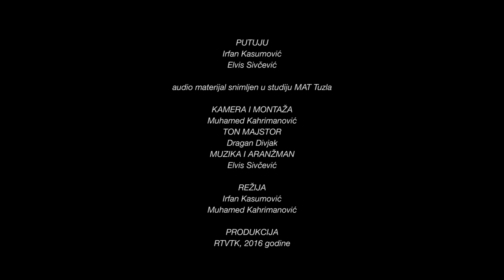Elvis Sivčević: BOSNA ŽUBORI (Musa Ćazim Ćatić)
Music written by: Elvis Sivcevic
Narator: Irfan Kasumović
Text: Musa Ćazim Ćatić

Production: MAT Studio
Video: Muhamed Kahrimanović
Ton: Dragan Divjak

Produkcija: RTV TK